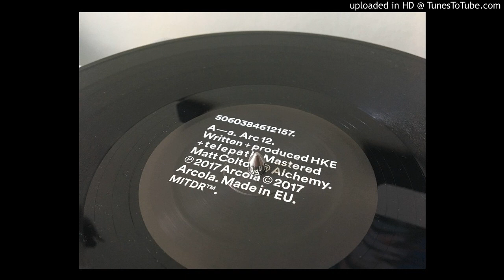2814 - New Sun (Arc12)